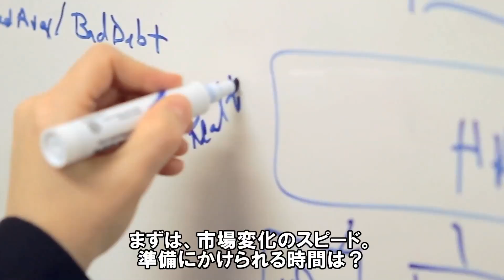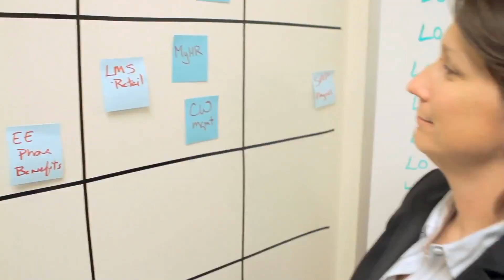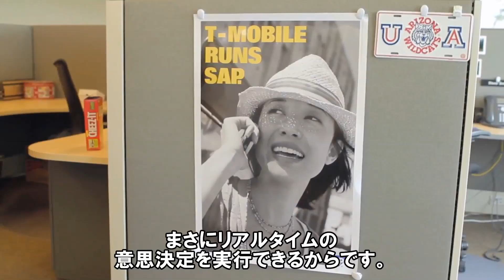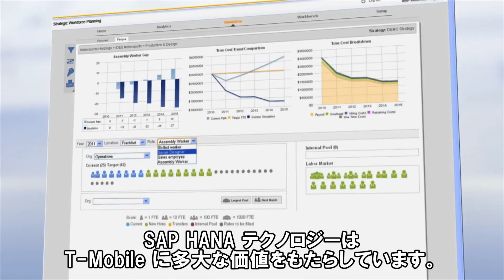何日も待つ必要はありません。意思決定のPDCAをリアルタイムに - SAP HANA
PDCAサイクルが月次→日次に。プロモーション施策を大幅に精緻化したT-Mobile

米国の4大携帯電話会社の一角を占める通信大手であるT-Mobile。携帯電話の契約数はおよそ3,500万。全国3,000店舗のT-Mobileショップと20か所のコールセンターで社員数約42,000人を抱えています。

競争の激しい業界において、同社の業務のボトルネックとなっていたのは、何をするにも、さまざまな場所からデータを集める必要があり、その準備にも実行にも非常に時間がかかっていたことでした。何かを少し変えるだけでもすべてをやり直す必要がありました。

同社にとってSAP HANAテクノロジープラットフォーム上で動作するSAP BusinessObjects Strategic Workforce Planningアプリケーションは、とても魅力的でした。SAP BusinessObjects Strategic Workforce Planningの試験導入を始めた時点で、それまではセットアップだけで数ヶ月かかっていた分析を約3時間で完了。たとえば、6,600万回の計算を含む処理でも、わずか1秒で結果が出ました。結果を確認してから、いくつかの変更を加え、再び実行してみても、同じスピードで結果が出ました。どんな想定も自在に試すことができ、結果をすぐに得られ必要に応じて変更を加えても、また同じ早さで結果が得られます。

今では、リアルタイムでデータを取得できるメリットを活かし店舗や販売管理システム、請求システムなどから得たデータに基づき、まさに意思決定のPDCAをリアルタイムで実現しています。